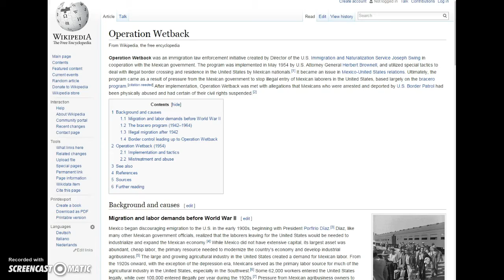Fucking Wetbacks everywhere